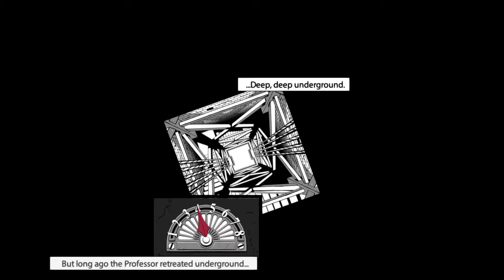101 Ways To Die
101 Ways to Die